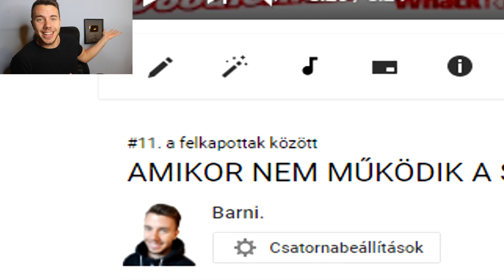GYÉMÁNTRABLÁS lvl. 9999999999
Instagramon ajkshflkaentr: @abosibarni